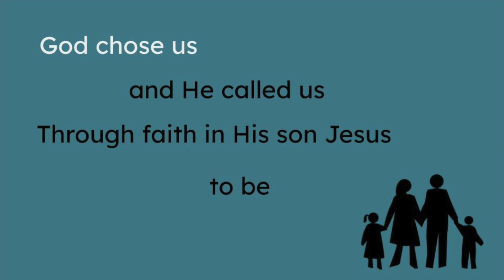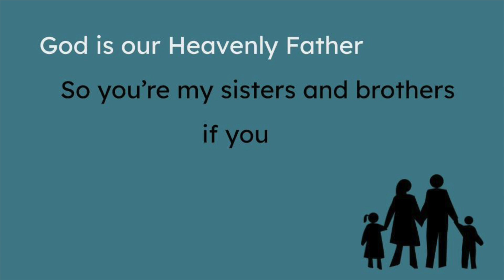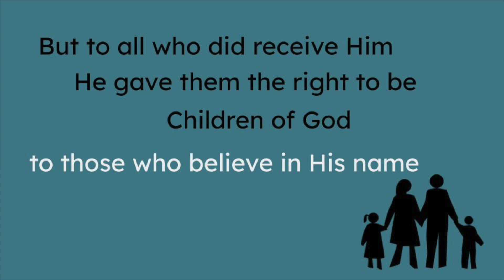John 1:12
Songs of VBS 2023